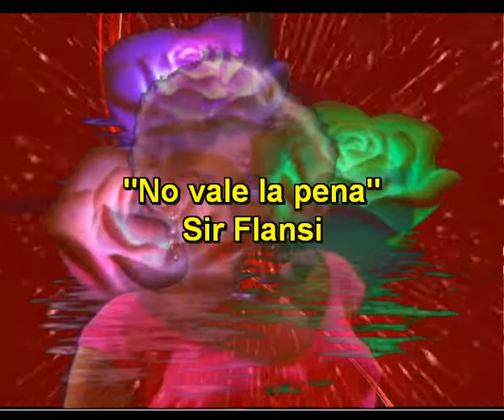No vale la pena (Cada dia una omposicion) Sir Flansi (Flansinnata)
No vale la pena

NI SIQUIERA PENSAR
CUANDO ALGO NO MARCHA
ES MEJOR OLVIDAR

LOS BUENOS MOMENTOS
QUE PASARON SE VAN
PREPARATE Y RECIBE
A LOS QUE VENDRAN

YO YA ESTOY ME DECIA
LLENA DE ANSIAS DE AMOR
YO TE SIGO QUERIDA
TODO ERA ILUSION

DESPUES DE LOS AMORES
TE LLEGA EL DESAMOR
PERO NO DESESPERES
LLEGARA ALGO MEJOR

SIMPLEMENTE EL RECUERDO
TE QUEDA EN LA MEMORIA
DE AQUELLOS TIEMPOS BUENOS
SE QUEDAN EN LA HISTORIA
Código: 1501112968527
Fecha 11-ene-2015 21:32 UTC